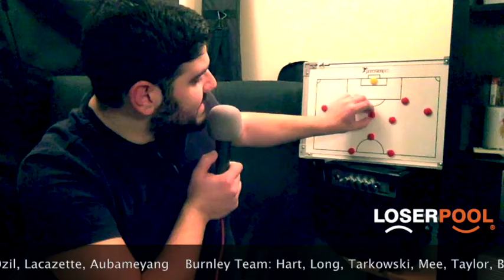Arsenal Podcast | Arsenal 3-1 Burnley | Episode 42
Join us for a weekly discussion on all things Arsenal. We review the latest fixtures, look ahead to those coming up and cover the hot topics surrounding the club.

"The Chronicles of a Gooner 2017/18" Book is on Sale